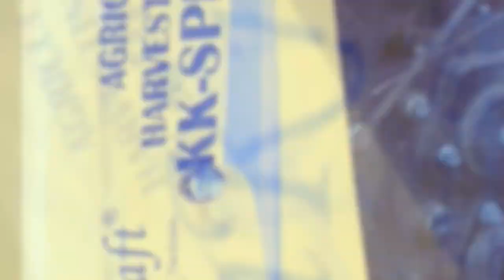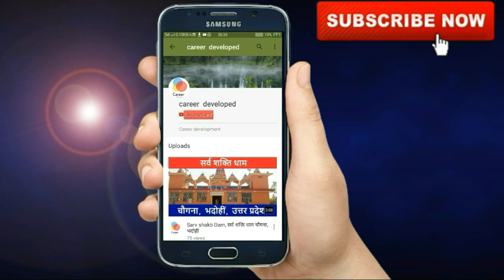Advanced machine । KK-SPR-120P । Reaper machine Review । Kisankraft reaper machine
🏷 For Shopping
CD Deals@

Namaskaar Dosto, Ag Ki video me kisankraft machine ka review kiya hai esaka model number - KK-SPR-1201P hai yah machine 1 Lakh
30 hajar rupee ki ati hai ( 130000₹ ) agar ap perches Karana chahate hai to to please comment kare.